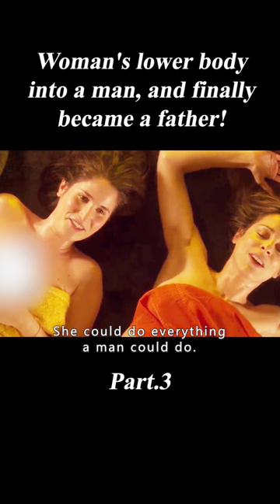Woman's lower body into a man, and finally became a father!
Movie name: If I Were… A Boy

Summary：
The story of a hormonally dysfunctional sex-turned-love story: the main character, Jane, has had a series of bad luck in her life, losing a custody battle and being flirted with at work. As her life takes a turn for the worse, she wakes up one day to find that she has an extra organ that should not exist...